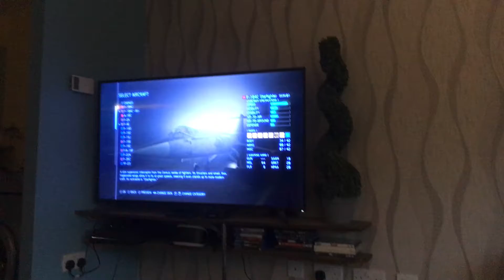Ace Combat 7: History Of The Aircraft 1954-2045